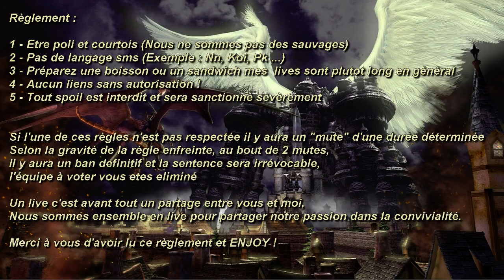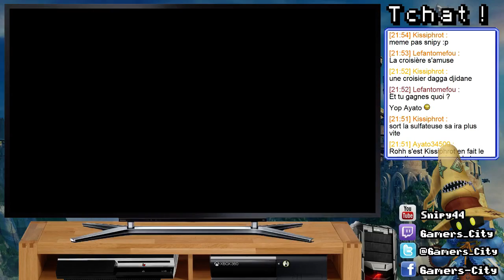Final Fantasy 9 / Live #5 / 60 FPS